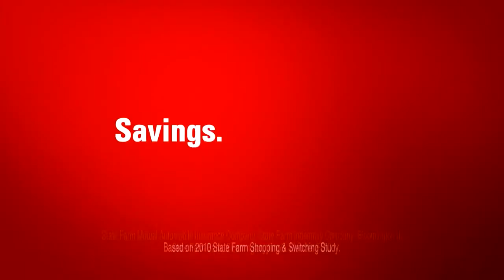Jake from State Farm? No this is Patrick!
Clips Used:

-  Back In The Office | State Farm®

-  SpongeBob SquarePants